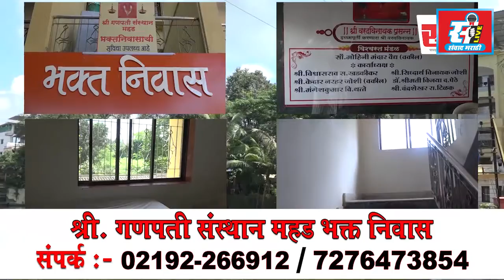मनपा कामगारांच्या विविध प्रश्नांसंदर्भात इंटक संघटनेने घेतली आयुक्तांची भेट.